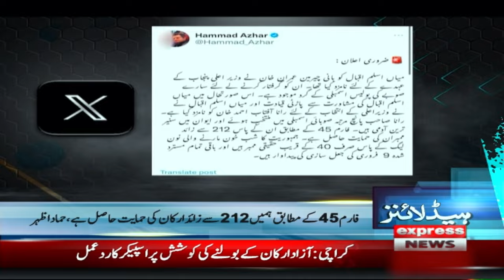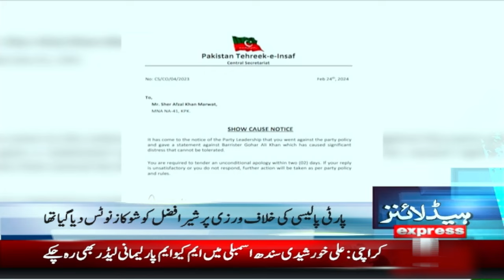PTI Surprise | News Headlines 1 PM | 25 Feb 2024 | Express News